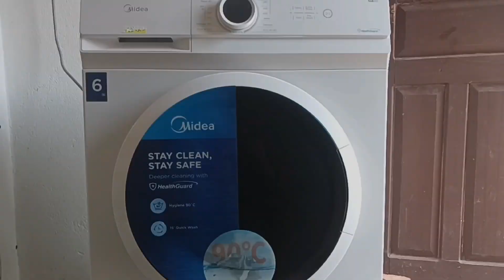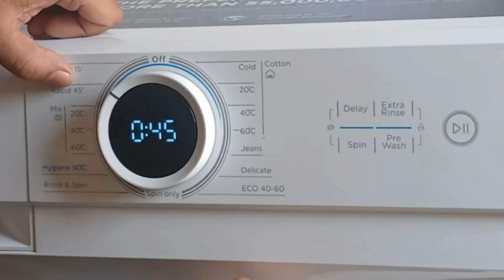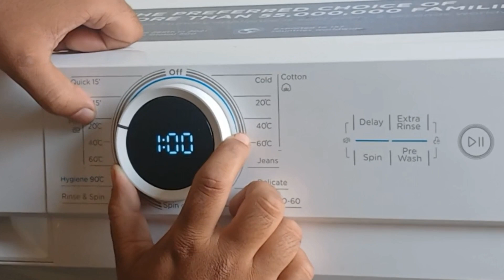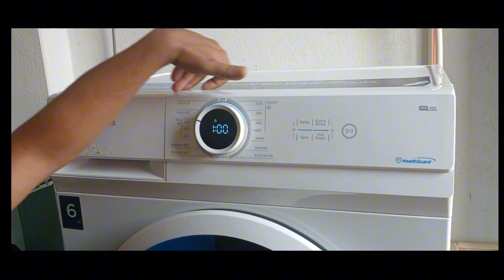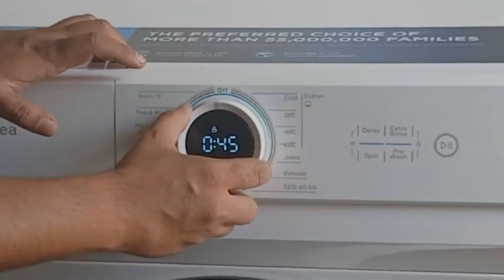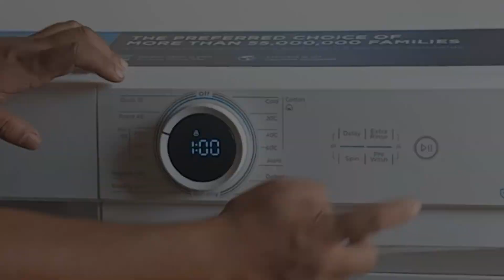Midea 6 kg Fully Automatic Front Load Washing Machine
MF100W60W-NP.
Brighten your whites, remove stubborn stains with Midea 6 kg Front Load Fully Automatic Washing Machine which features 90 degree intensive wash program for germ-free & hygienic wash always.
Hygiene 90°C
Brighten your whites, remove stubborn stains with our 90 degree intensive wash program germ-free & hygienic wash always.

Two Quick Wash Options
Save time and energy with our advanced quick wash programs for smart usage. 15 min quick wash for small, lightly soiled loads and 45 min wash cycle for a big load of clothes. Choose as per your need!

Lunar Dial
Inspired by the Midea brand logo and glow of the moon, the Lunar Dial integrates screen display and dial functions together, for a seamless user experience.